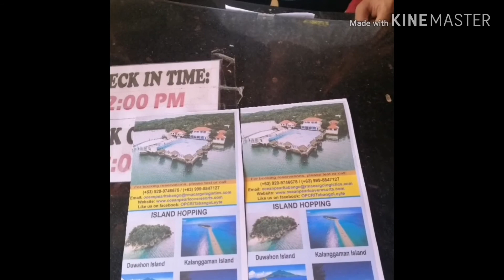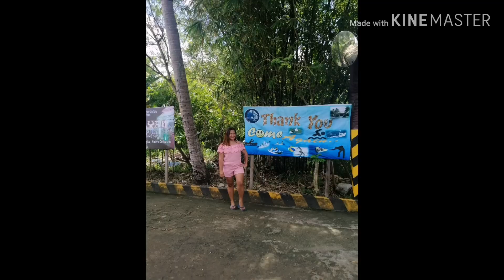Ocean Peart Cove Resort Inc. Short Vlog 2019